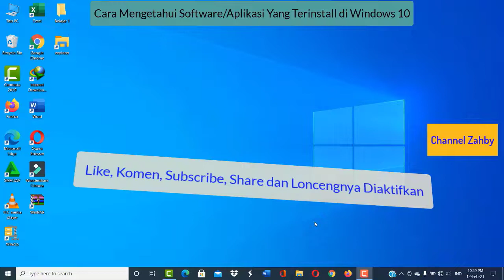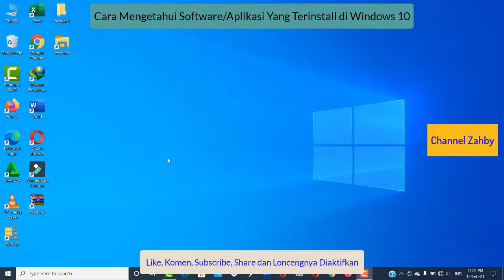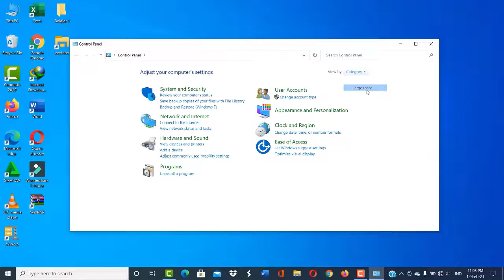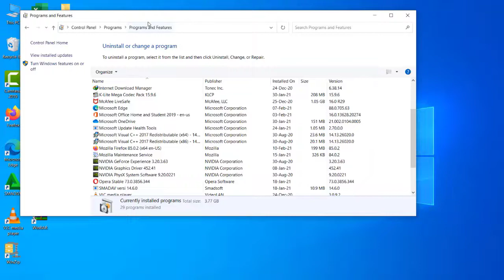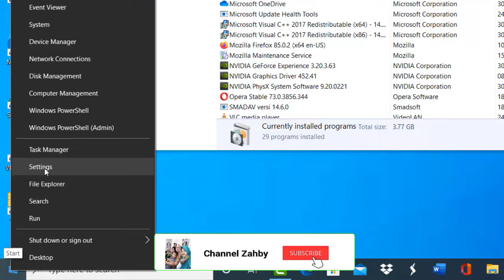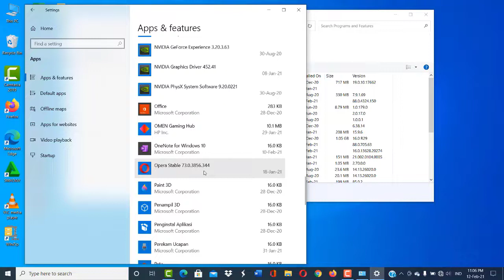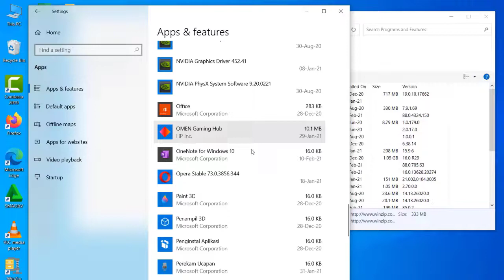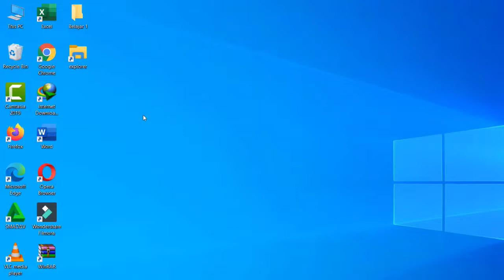Cara Mengetahui Software atau Aplikasi Yang Terinstall di Windows 10 by Channel Zahby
Pada video kali ini saya akan berbagi lagi tentang Pembelajaran Windows khususnya Windows 10 dan adapun judul dari video kali ini adalah : Cara Mengetahui Software atau Aplikasi Yang Terinstall di Windows 10 by Channel Zahby.

Untuk teman2 mari kita belajar dgn cerdas jujur sportif utk kemajuan channel kita masing2,, alangkah baiknya kita biasakan utk menonton 2 mnt lebih dulu baru komen sesuai materi vidio dan baru kita mengsubs utk menghindari s@tpam, ayo semangat teman.